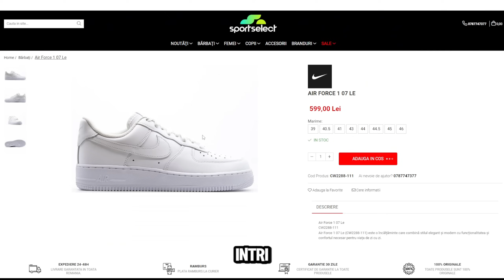AM 400iq cu HACKERII